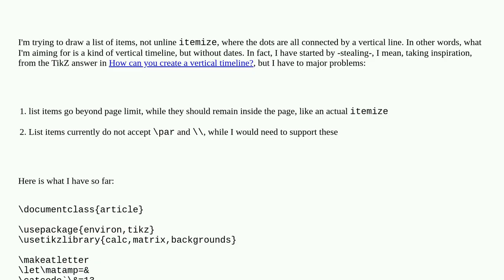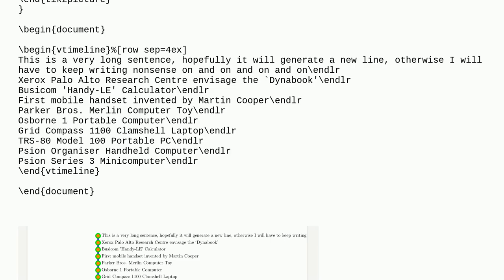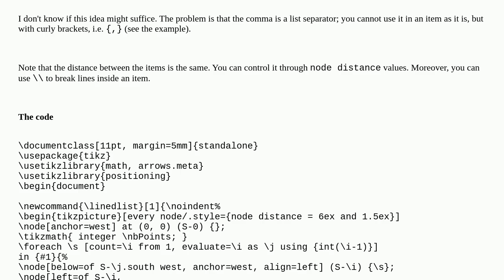Connected item list with TikZ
A special thanks goes out to the community

  timeline tikz-pgf itemize